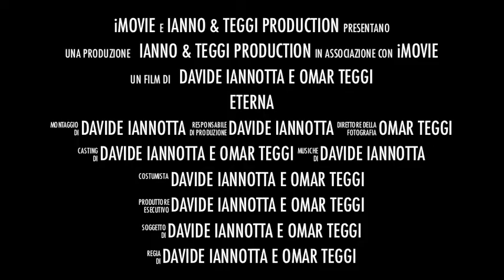Ianno e il ritorno di IT